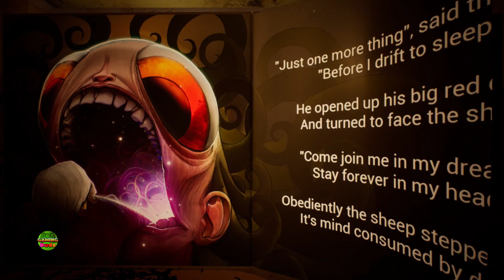The Baby In Yellow - Playing As Yellow Baby Gameplay Walkthrough (Android, iOS)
Credits
Outwitt Mod